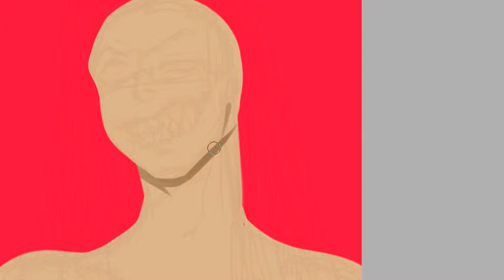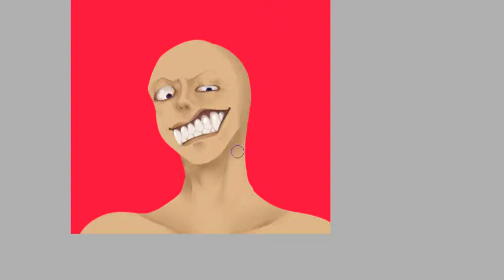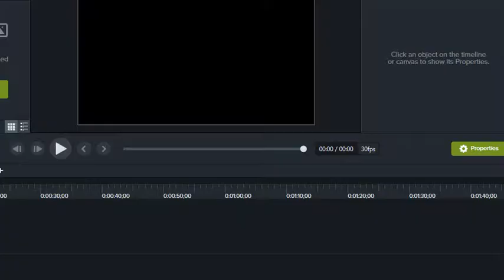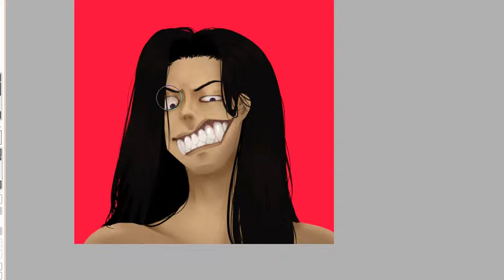[Speedpaint]-Inferno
song: Tesco Value - Czesław Śpiewa - Along Came A Spider